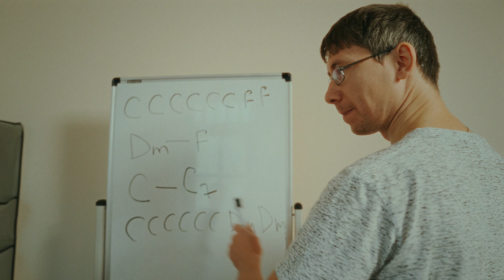Гульба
Интеснив "ГУЛЬБА" - практическое погружение в мир традиционной культуры с 23 по 2 декабря! Москва.

Учитывая большую учебную нагрузку, на такой интенсив мы можем взять только ограниченное количество участников, поэтому, успевайте! Места почти все уже расхватали.

Что же ждет участников "Гульбы"?
1. Все текущие меропрития центра! Да-да! Концерты, вечерки, лекции и выступления мэтров фольклорного мира.

2. Урок по вокалу
Если вы были на мастер-классе по вокалу, то уже знаете свой настоящий природный голос, а если не были обязательно раскроете его под бережным руководством наших педагогов.
Затем мы придадим ему силы и яркости! На уроке вы получите:
- упражнения на постановку дыхания от этномузыкологов центра
- упражнения на распевки
- сборник текстов популярных песен, выучив которые, вы станете своим на любом фестивале!

3. Урок по игре на гуслях
После этого урока вы сыграете что угодно и где угодно на гуслях!
Изучите 4 базовых аккорда и гарантированно научитесь подбирать любые песни под гусли. Популярные и современные, фольклор и любые песни, которые играют под гитару. Вам станет доступно все!
На уроке вы получите:
- игру на гуслях. 4 базовых аккорда
- упражнения для отработки аккордов
- инструкцию по подбору аккордов
- схему аккордов на гуслях

4. Нас ждет общая творческая посиделка!
Где мы будем вместе общаться, рассказывать истории и петь песни. Обязательно попробуем старинные этнические движения и разные упражнения по раскрепощению тела. Обещаем, будет очень душевно тепло и хорошо.
Вас ждут:
- Теплое и душевное общение
- Застольные песни с чаепитием
- Упражнения из этнохореографии
- Живая музыка

5. Урок по резьбе по дереву
Вы сами вырежете первую заготовку под руководством искусного мастера Алексея Блинова.
Навык владения ремеслом во все временя приносил пользу и душевное спокойствие, а изделия из дерева славились своей красотой и популярностью. Каждый участник найдет свой стиль и видение в древнем искусстве создания архаичных фигурок и предметов быта.
Занятие включает в себя:
- лекция о народной резьбе по дереву
- практика резьбы
- рекомендации для каждого участника

Такого ещё не было! Найдете новых друзей и проживете настоящую жизнь на полную!

Проведите время полезно и с большим удовольствием в компании большого сообщества единомышлеников.

Все участники интенсива получат возможность продолжить свое обучение на спецусловиях. Такого вы точно не ожидаете!

Ждём вас с нетерпением. Программа обещает быть потрясающей!

После оплаты с вами свяжется наш куратор и подберет удобное время занятий под ваш график.

До встречи в Центре «ГУСЛИ» на интесиве "Гульба"!